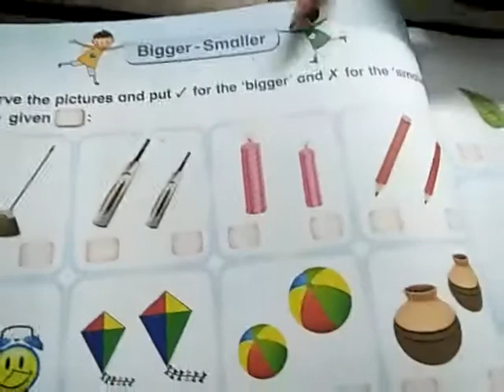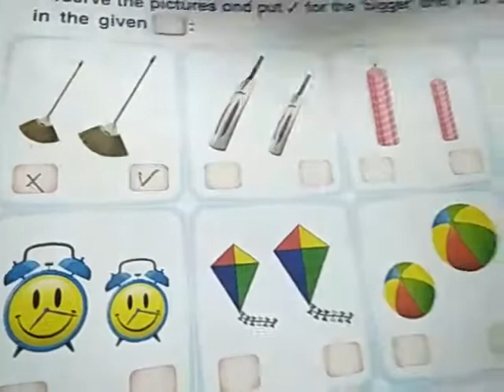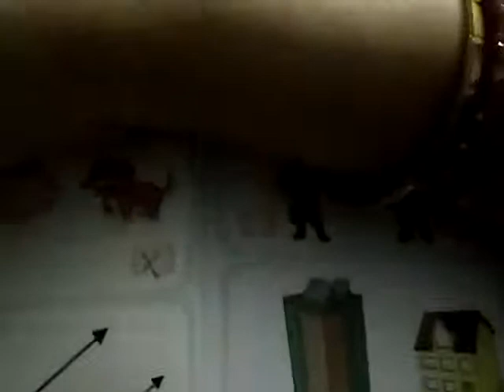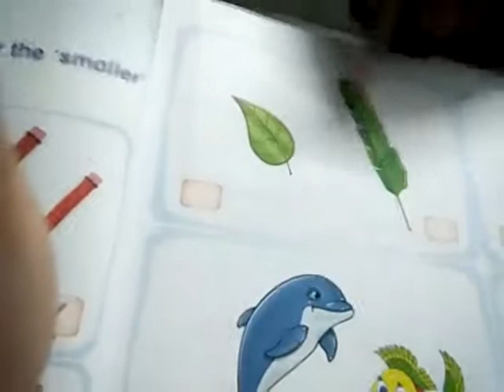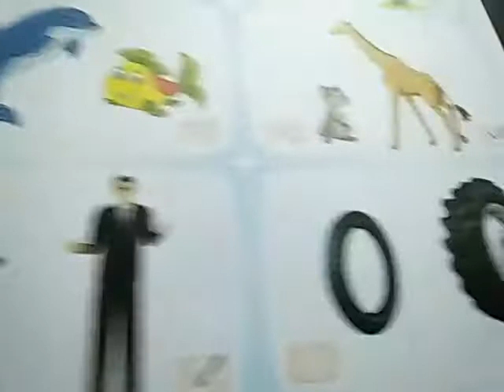std1 maths bigger smaller/6-7-20